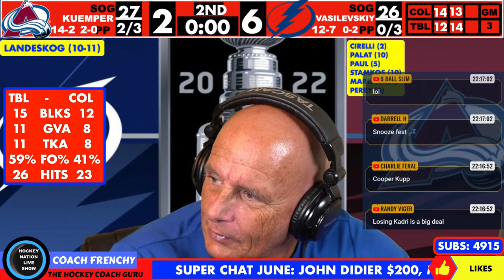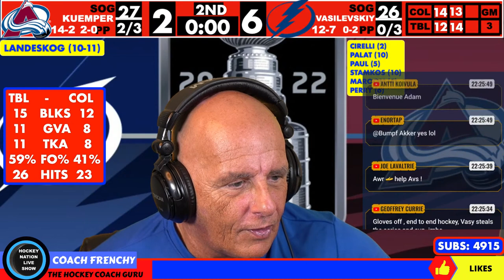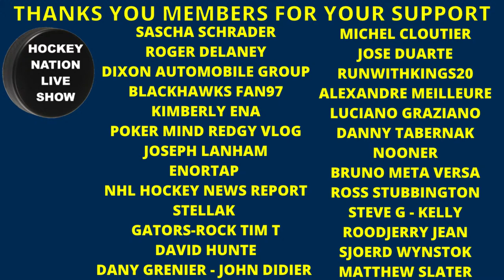PLAY BY PLAY NHL PLAYOFFS GAME COLORADO AVALANCHE VS TAMPA BAY LIGHTNING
COACH DOES ANOTHER LIVE STREAM PLAY-BY-PLAY COMMENTARY BETWEEN COLORADO AVALANCHE VS TAMPA BAY LIGHTNING.

GAME #3 BETWEEN BOTH TEAMS AND THE AVALANCHE LEADS THE SERIES 2-0.

COL 2 VS TBL 6
COL LEADS THE SERIES 2-1

Lightning bounce back, pull away from Avalanche in Game 3 of Final
Tampa Bay scores four goals in second period, chases Kuemper.

The Tampa Bay Lightning broke out offensively and pushed back against the Colorado Avalanche with a 6-2 victory in Game 3 of the Stanley Cup Final at Amalie Arena on Monday.

Steven Stamkos, Ondrej Palat and Pat Maroon each had a goal and an assist, and Nikita Kucherov and Victor Hedman each had two assists for the Lightning, who have won eight straight games at home this postseason. Andrei Vasilevskiy made 37 saves after allowing seven goals in a 7-0 loss in Game 2 on Saturday.

Gabriel Landeskog scored two goals for the Avalanche, who lost on the road for the first time this postseason (7-1). Darcy Kuemper allowed five goals on 22 shots before being replaced in the second period by Pavel Francouz, who made nine saves.

Colorado leads the best-of-7 series 2-1. Game 4 will be here on Wednesday (8 p.m. ET; ABC, ESPN+, CBC, SN, TVAS).

Valeri Nichushkin appeared to give Colorado the lead at 5:00 of the first period, but Tampa Bay coach Jon Cooper challenged the play for offside, and the call was reversed after a video review.

Landeskog did put the Avalanche in front 1-0 at 8:19 when he scored on a rebound in the crease on the power play, but Anthony Cirelli tied it at 1-1 at 13:03 when he finished a give-and-go with Maroon.

Palat gave Tampa Bay its first lead of the series at 2-1 by beating Kuemper blocker side from the slot at 14:54.

WE THANKS OUR MEMBERS FOR THEIR SUPPORT:
KELLY
MICHEL CLOUTIER
JOSE DUARTE
DAVID HUNTE
DANY GRENIER
MATTHEW SLATER
NHL 22 GOAL HORNS
RUNWITHKINGS20
ALEXANDRE MEILLEUR
LUCIANO GRAZIANO
DANNY TABERNAK
NOONER
ROSS STUBBINGTON
STELLA K
STEVE G
SASCHA SCHRADER
ROGER DELANEY
DIXON AUTOMOBILE GROUP
KIMBERLY ENA
POKER MIND REDGY VLOG
JOSEPH LANHAM
ENORTAP
NHL HOCKEY NEWS REPORT
GATORS-ROCK TIM-T
ROODJERRY JEAN
SJOERD WYNSTOK
BLACK HAWKS 97
JOHN LOWERY
KELLY

Anaheim Ducks
Arizona Coyotes
Boston Bruins
Buffalo Sabres
Calgary Flames
Carolina Hurricanes
Chicago Blackhawks
Colorado Avalanche
Columbus Blue Jackets
Dallas Stars
Detroit Red Wings
Edmonton Oilers
Florida Panthers
Los Angeles Kings
Minnesota Wild
Montreal Canadiens
Nashville Predators
Ottawa Senators
Philadelphia Flyers
Pittsburgh Penguins
San Jose Sharks
Seattle Kraken
Vancouver Canucks
Vegas Golden Knights
Washington Capitals
Winnipeg Jets